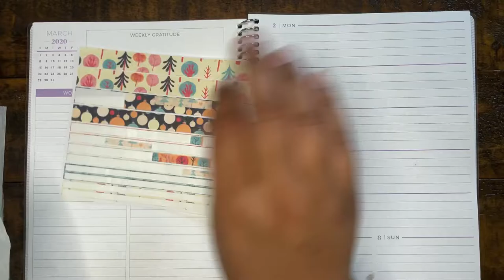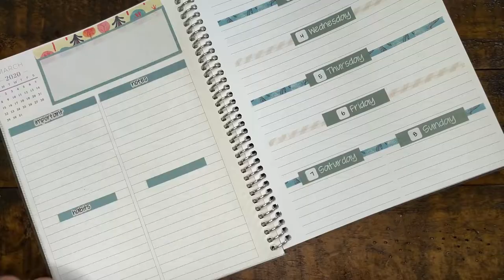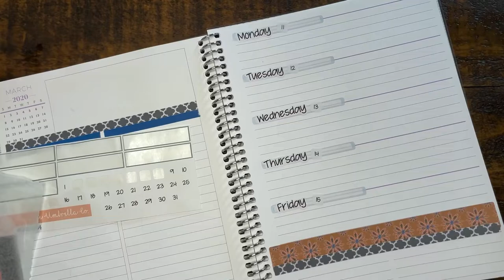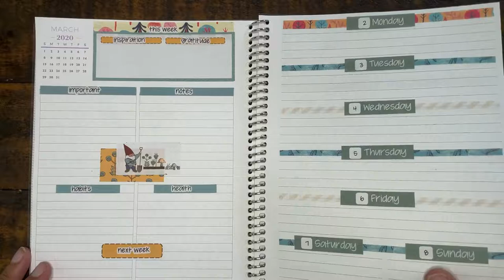Music Only | Plum Paper 7x9 Notes and Days Layout with Orange Umbrella Co.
Hi! Plum Paper graciously sent me (I paid shipping) a sample planner so I could experiment with their different layouts with existing Orange Umbrella Co. layouts! This is my Notes and Days layouts. Hope you enjoy!

Planning Materials:
Plum Paper 7x9 Sample Planner

Send Mail To:
Megan Begin